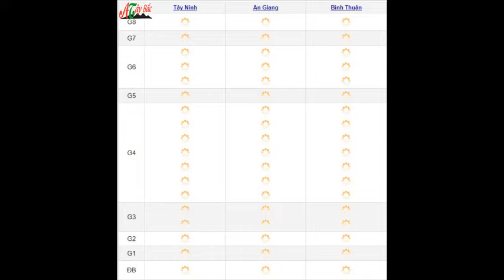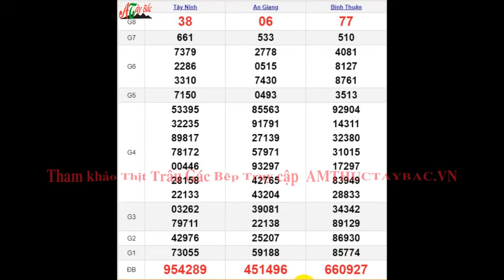Quay Thử XSMN 23/5/2024 SXMN KQ XSMN Thứ 5 dự đoán xsmn ngày 23 tháng 5 năm 2024 tối nay